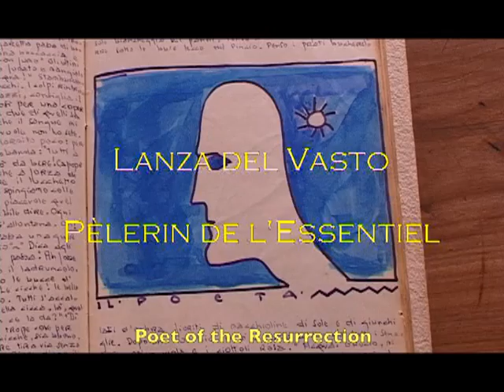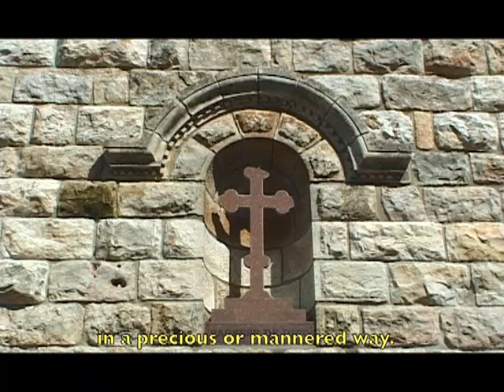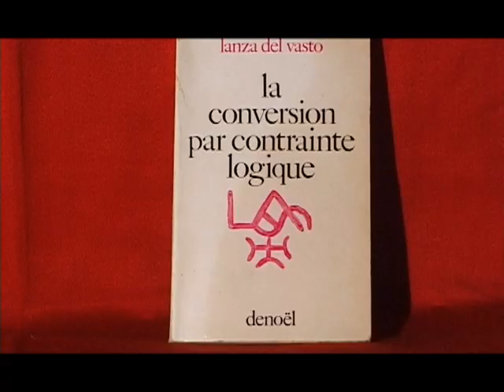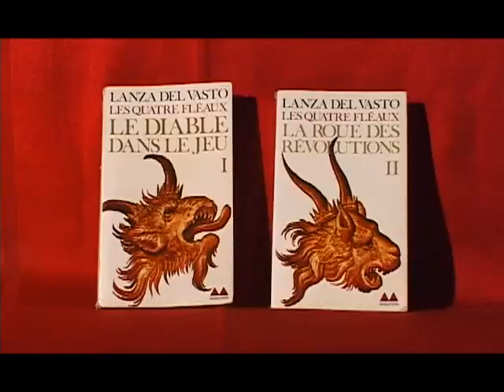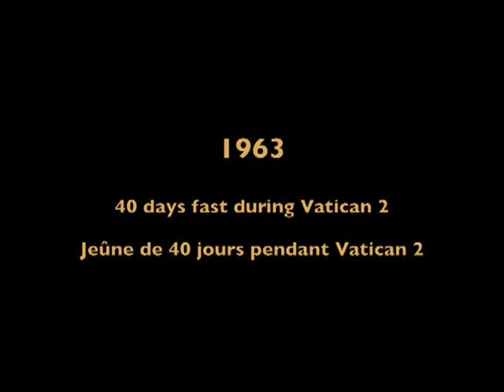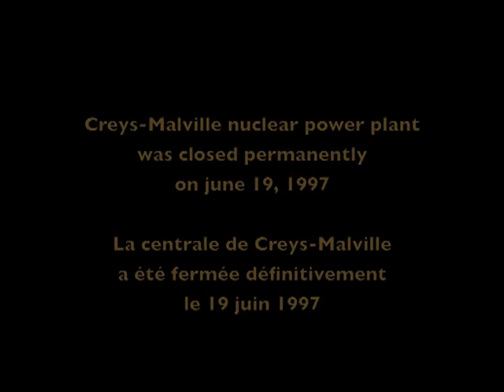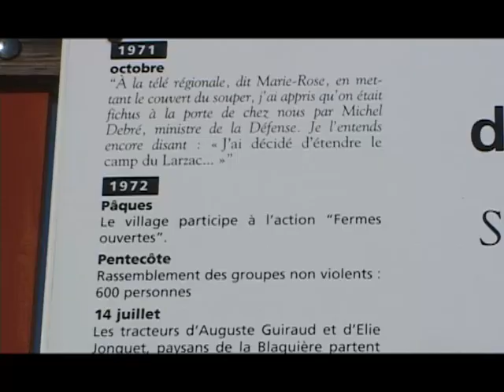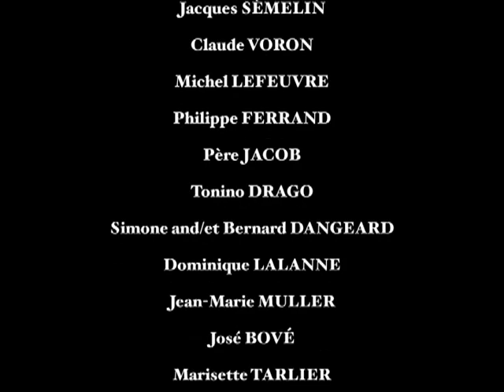LANZA DEL VASTO, pèlerin de l'Essentiel. 2017 Version Française et anglaise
“Vers dix-sept ans, j’étais malade et à la campagne et un curé du voisinage vint nous voir. C’était un saint homme, à la grande tête gothique, il parlait simplement et nous en vînmes à parler du Paradis. Il me dit : pour moi, le Paradis, c’est le retour ici même, mais  tandis que maintenant nous nous trouvons à la ­surface des choses, le Paradis, ce serait d’être ici et de
comprendre comment les plantes poussent, d’être dans cette poussée.

J’ai vagabondé, tout autour de la Méditerranée, en Terre Sainte...

Il faut regarder les fleurs comme on reste bouche bée devant un miracle, comme on sent monter en soi l’Amour, et il faudrait regarder les femmes comme on regarde des fleurs, c’est-à dire sans aucune compétence.

 Je crois en Toi, Dieu qui dors dans la pierre, rêves dans l’arbre, aspires dans la bête, aimes dans l’homme, en meurs, et dont la tête perce le ciel et passe la Lumière”
Lanza del Vasto

Croire en la violence (et à ses conséquences) est l’utopie majeure de l’humanité. La violence s’appelle esprit de profit, domination et  irrespect. Elle n’apporte aucune solution à un conflit, elle n’est que problème.
Sortir des vieux réflexes reptiliens et devenir intelligent s’apprend.
Cela se nomme “conversion”.
Louis Campana